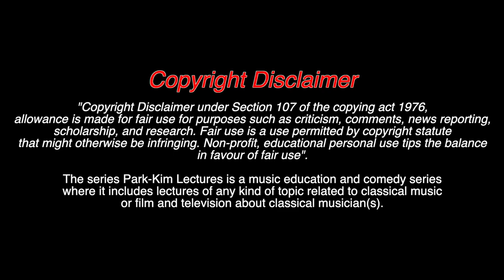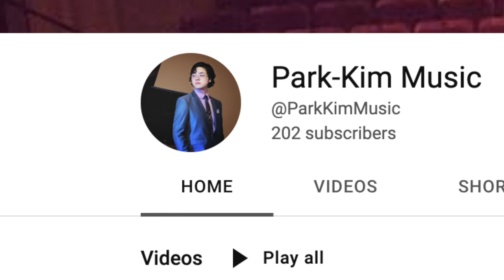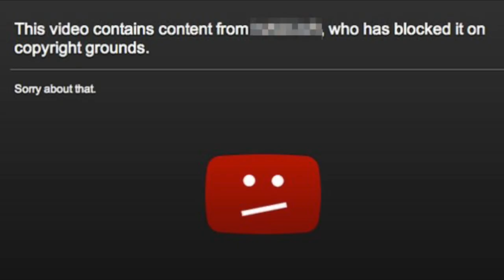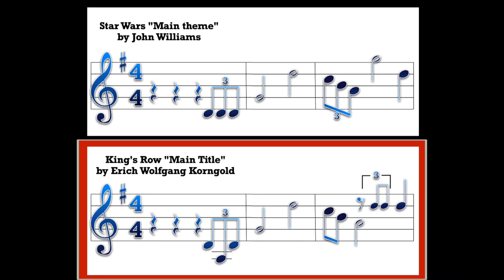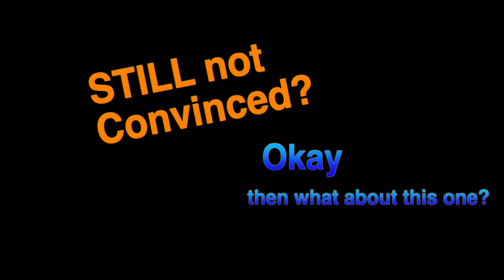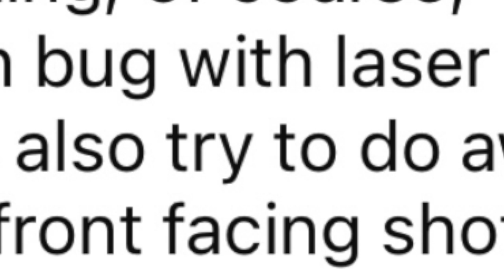Home Alone (1990) and the music by John Williams | Joshua Won Park-Kim Lectures Episode 36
Lecture Episode 36: Home Alone and the music by John Williams (1990)
Presented by Joshua Won Park-Kim

Opening: 0:00
Introduction 1:00
Chapter 1: About John Williams and the film 2:00
Chapter 2: General plot of this film 3:23
Chapter 3: Public Domain, Copying and Stealing music 4:45
Chapter 3.1: John Williams the Music thief 4:50
Chapter 3.2: Public Domain 5:45
Chapter 3.3: Four ways of Copying or Referencing music 7:17
Chapter 3.3.1: Stealing 7:28
Chapter 3.3.2: Pastiche 8:28
Chapter 3.3.3: Musical Quotation 9:15
Chapter 3.3.4: Paraphrase 10:10
Alien bug with laser eyes 10:20
Ending: 11:22